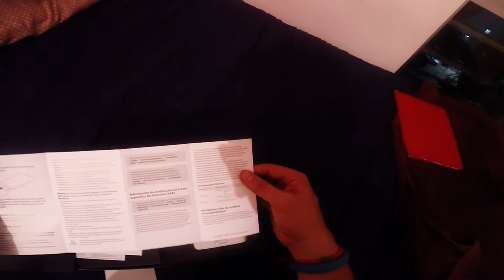unboxing Telefono Celular Samsung Note Edge 2015 México Gopro Hero 3 Black